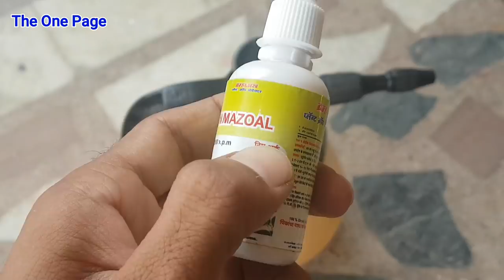Save Hibiscus from Mealybugs Attack , get 100% free from Mealybugs treatmen on Hibiscus plant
Save Hibiscus from Mealybugs Attack , get 100% free from Mealybugs treatment on Hibiscus plant